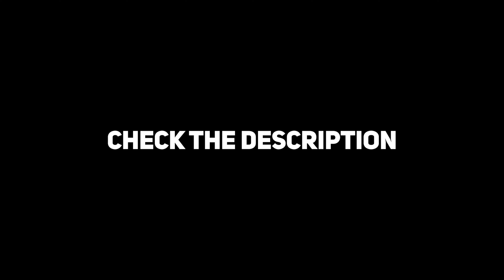ADHD Media - Sport - Glenrothes Rugby Club - Girls & Womans Promo - Glenrothes, Fife, Scotland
Uncover the passion and empowerment of girls and women's rugby at Glenrothes Rugby Club with ADHD Media's dedicated promo video. Located in Glenrothes, Fife, Scotland, this inspiring content shines a spotlight on the growth, talent, and community impact of female athletes within the club.

ADHD Media expertly captures the dedication, teamwork, and camaraderie that make Glenrothes Rugby Club a beacon for women's rugby in Scotland. Whether you're a player, supporter, or advocate for women in sports, this video offers a compelling look at the strides being made in girls and women's rugby.